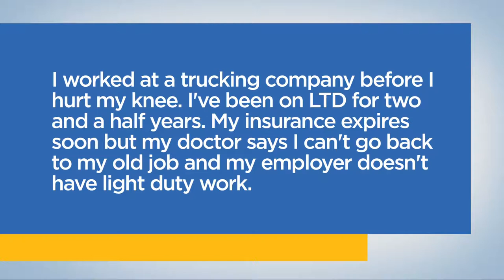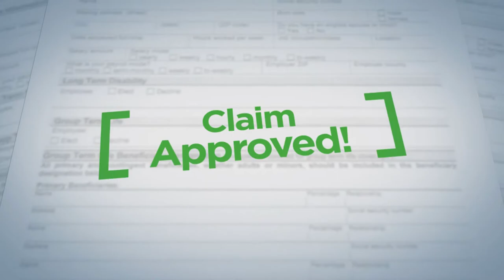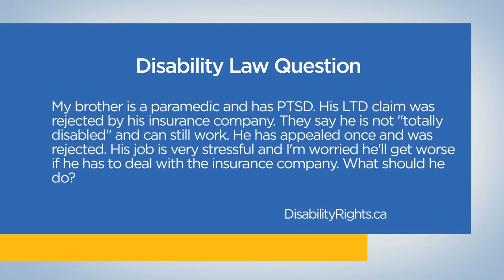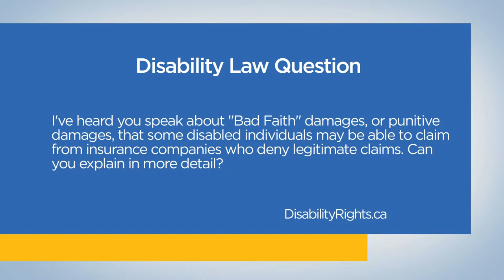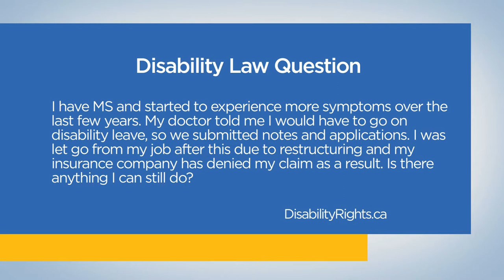Disability Law Show: S2 E2 - Top 5 Mistakes When Dealing with LTD Insurers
The Disability Law Show on Global TV with disability lawyers Sivan Tumarkin and James K. Fireman. Discover how to fight back against the insurance company and get what you're owed when your long term disability claim is denied.

►00:54 - The Week That Was

► 05:50 - A caller from - I was working for a trucking company for 12 years when I hurt my knee in an accident. I have been off collecting LTD the last two-and-a-half years. My doctor told me I won’t be able to go back to the job because I won’t be able to do it. My LTD expires March of next year. My employer doesn’t have light-duty jobs, and if I can’t physically do the work, he doesn’t want me back.

►11:31 - Top 5 Mistakes Individuals Make When Dealing with Long-term Disability Insurers:
11:37 - Assuming that the adjuster’s first priority is you
12:57 - Assuming that your insurer will take what your doctor says at face value
14:15 - Assuming that once you are approved for LTD there is nothing more to be concerned about
15:09 - Assuming that your insurance company is ALWAYS right
16:25 - Assuming that you are powerless against the insurance company

► 19:35 - - My brother is a paramedic and has PTSD. His long-term disability claim was rejected by his insurance company. They say he is not “totally disabled” and can still work. He has appealed once and was rejected. His job is very stressful and I’m worried that he’ll get worse if he has to deal with the insurance company. What should he do?

► 23:55 - - I’ve heard you speak about “Bad Faith” damages, or punitive damages, that some disabled individuals may be able to claim from insurance companies who deny legitimate claims. What does that mean? Can you explain this a bit more?

► 26:00 - I have MS and have started to experience more symptoms of my condition over the last few years. My doctor told me that I would have to go on disability leave, so we submitted medical notes and applications. I was let go from my job after this due to restructuring and my insurance company has denied my claim as a result. Is there anything I can do? Do I still have any coverage?

• Before you call a lawyer, use PocketEmploymentLawyer.ca to find out if you might have a case

• Denied Long Term Disability? We Can Help. Discover your rights when your Long Term Disability Claim is denied.